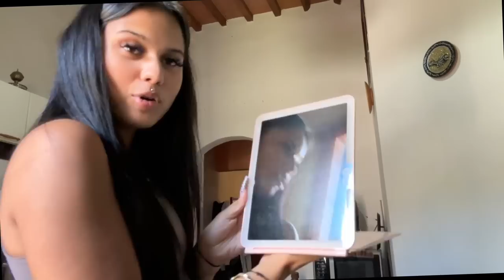A DAY IN MY LIFE VLOG |grwm, school vlog, brow lift ecc..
Tutte le cose che amo e utilizzo giornalmente comprate da Amazon: